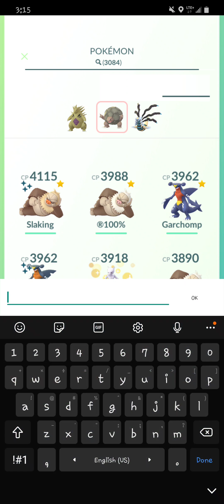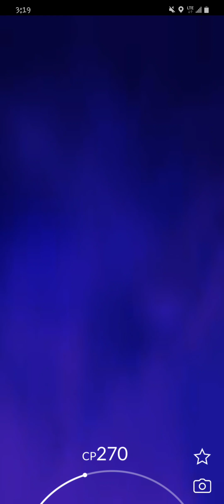Leader Arlo game play, new Pokémons (Pokémon go)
how to beat leader Arlo with new Pokémons

1st Growlithe

2nd Blastoise or Charizard or Steelix

3rd Salamance or Scizor or Dragonite